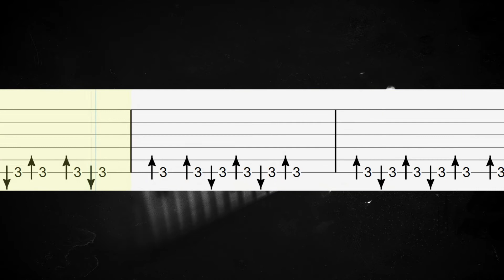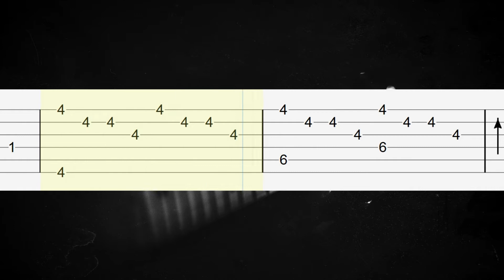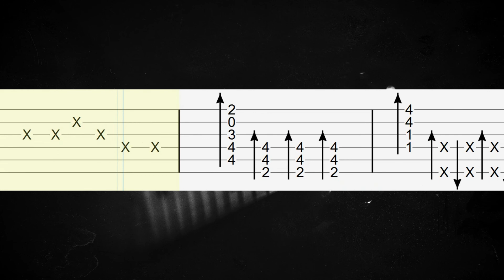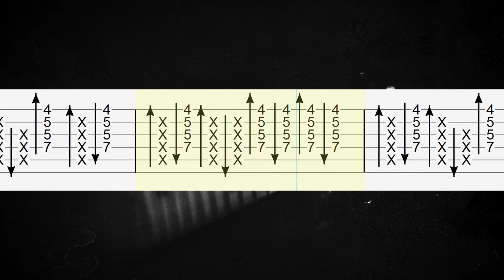The Dark Knight — Hans Zimmer Guitar Tabs, Guitar Tutorial, Guitar Lesson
How to play The Dark Knight on guitar (soundtrack)
Hans Zimmer Guitar Tabs Tutorial

Download Tabs
(PDF + Guitar PRO + mp3)